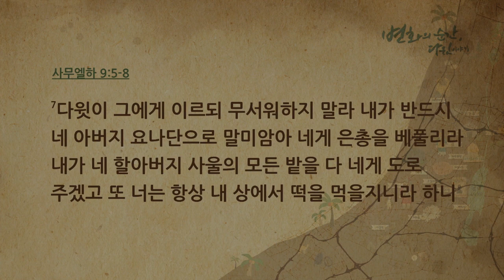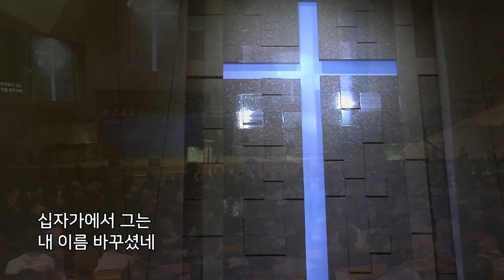[CTS2] 은혜를 기억하고 은총을 베푼 곳_로드발 [주일예배 / 설교]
설교 제목 : 은혜를 기억하고 은총을 베푼 곳_로드발

성경 구절 : 사무엘하 9장 1절 ~ 8절

1. 다윗이 이르되 사울의 집에 아직도 남은 사람이 있느냐 내가 요나단으로 말미암아
    그 사람에게 은총을 베풀리라 하니라
2. 사울의 집에는 종 한 사람이 있으니 그의 이름은 시바라 그를 다윗의 앞으로 부르매 왕이
    그에게 말하되 네가 시바냐 하니 이르되 당신의 종이니이다 하니라
3. 왕이 이르되 사울의 집에 아직도 남은 사람이 없느냐 내가 그 사람에게 하나님의 은총을 베풀고자
    하노라 하니 시바가 왕께 아뢰되 요나단의 아들 하나가 있는데 다리 저는 자니이다 하니라
4. 이 그에게 말하되 그가 어디 있느냐 하니 시바가 왕께 아뢰되 로드발 암미엘의 아들 마길의
    집에 있나이다 하니라
5. 다윗 왕이 사람을 보내어 로드발 암미엘의 아들 마길의 집에서 그를 데려오니
6. 사울의 손자 요나단의 아들 므비보셋이 다윗에게 나아와 그 앞에 엎드려 절하매 다윗이 이르되
    므비보셋이여 하니 그가 이르기를 보소서 당신의 종이니이다
7. 다윗이 그에게 이르되 무서워하지 말라 내가 반드시 네 아버지 요나단으로 말미암아 네게 은총을
    베풀리라 내가 네 할아버지 사울의 모든 밭을 다 네게 도로 주겠고 또 너는 항상 내 상에서
    떡을 먹을지니라 하니
8. 그가 절하여 이르되 이 종이 무엇이기에 왕께서 죽은 개 같은 나를 돌아보시나이까 하니라